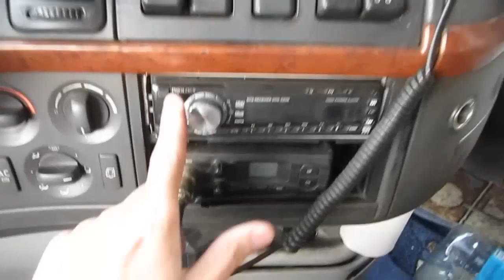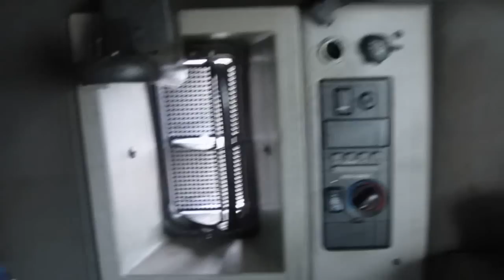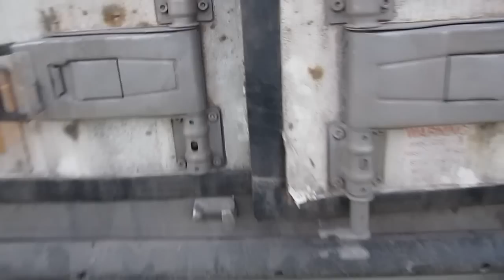2003 Вольво VNL64T. Обзор (интерьер, экстерьер).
2003 Вольво VNL64T. Обзор (интерьер, экстерьер).